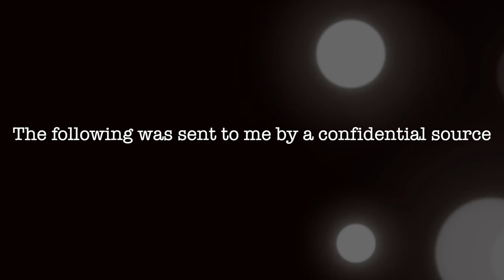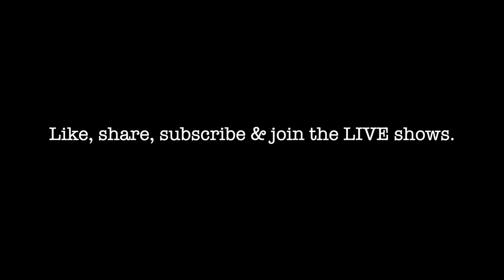Skinwalker Ranch Leaked Footage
This video was sent to me from a confidential source, who is a boots on the ground researcher of the  Uintah Basin and Skinwalker Ranch, the source doesn't want to be named at the moment, feel free to share but leave links to my channel x

LIVE show every Friday 10pm GMT 5pm Eastern

The Darker shade of Darkness